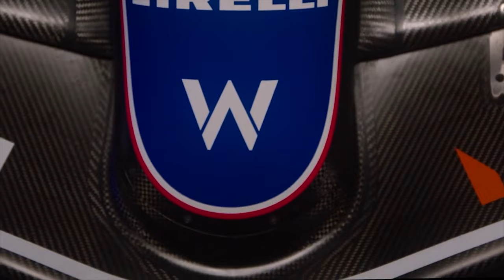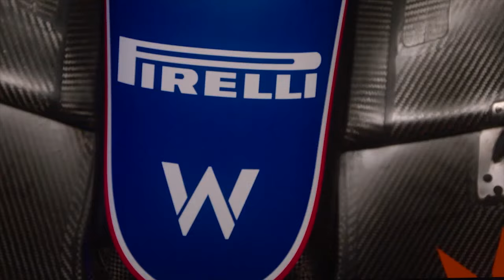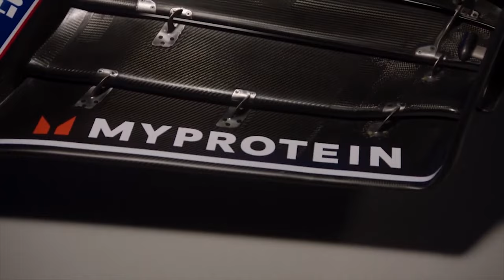LIVERY DO FW46, O NOVO CARRO DA WILLIAMS EM BUSCA DE ESTABILIDADE NA F1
*INSCRITOS NO CLUBE DE MEMBROS COM NOTIFICAÇÃO ATIVADA ASSISTEM PRIMEIRO*

*INÉDITO A PARTIR DE 20H*

Semana começa no @AMilPorHoracomRodrigoMattar não somente com a apresentação de um livery de carro da Fórmula 1 para a temporada 2024, mas de dois. O primeiro que trazemos, já que foi apresentado pela manhã no horário de Brasília, é do Williams FW46.

Com novos patrocinadores e nova orientação técnica, sob o comando do Team Principal James Vowles, a Williams mantém a dupla de pilotos e sabe que ainda é difícil conquanto impossível mudar o panorama atual. Se conseguirem subir mais degraus no Mundial de Construtores, terão feito muito em sua missão para este ano.

A equipe busca manter sua origem e legado, prestando também em sua programação visual uma discreta homenagem a Frank Williams (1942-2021), seu fundador.

NOVIDADE! CANAL NO WHATSAPP!

O  @AMilPorHoracomRodrigoMattar  tem apoio da VanRock.